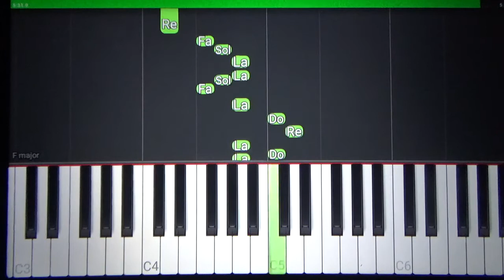Eu Te Darei o Céu - Roberto Carlos (versão Easy) - Tutorial Piano Teclado Partitura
Link com Letra e Cifras para tocar o acompanhamento, com a mão esquerda, no teclado